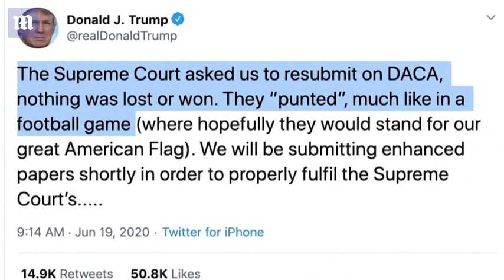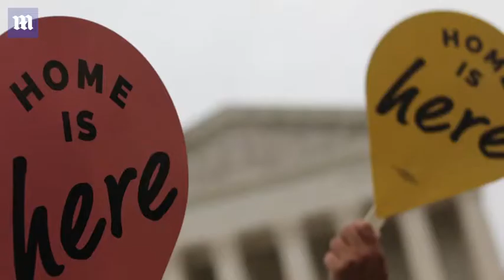Trump to continue fight to end DACA after Supreme Court ruling